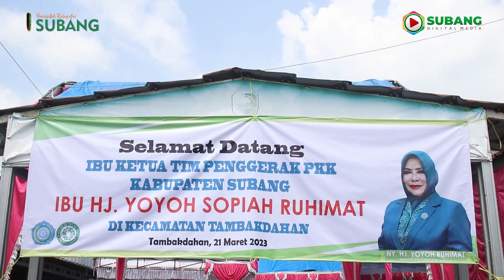Kunjungan Kerja TP PKK Kabupaten Subang di Kecamatan Binong dan Tambakdahan